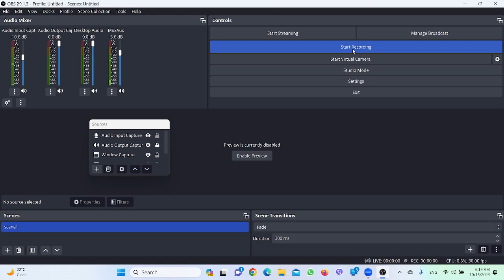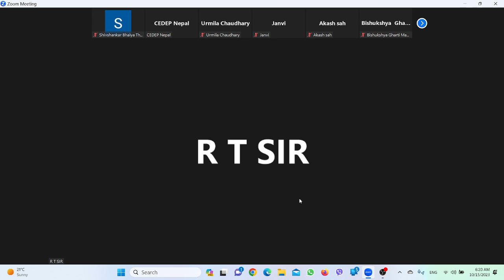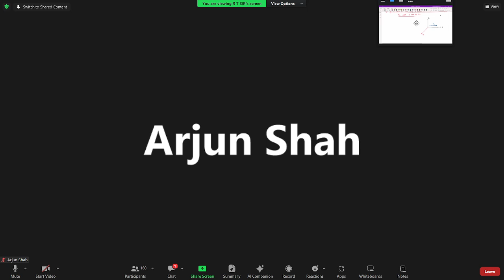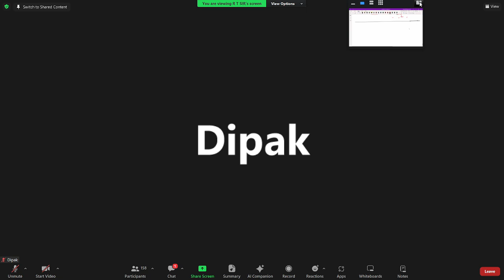MAGNETIC EFFECT OF CURRENT lec 1 part1 by Ram tiwari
CEE 2024